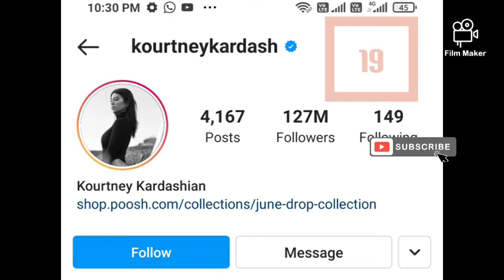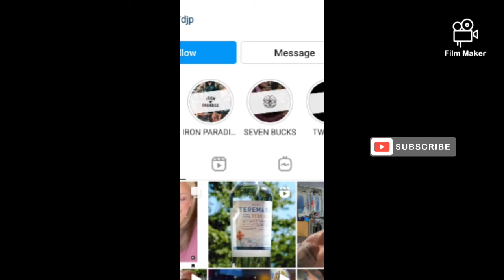who has the most followers on Instagram June 2021|Top 20 Most Followed Instagram Accounts World 2021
who has the most followers on Instagram June 2021
Top 20 Most Followed Instagram Accounts In World 2021